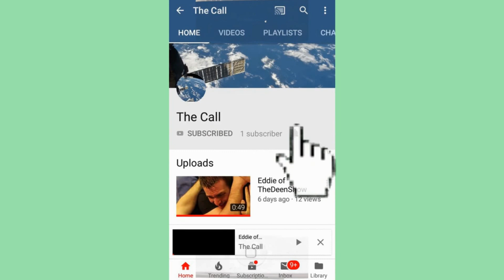সুন্নাত নামায না পড়লে কি গুনাহ হবে-২টি ব্যাংকে টাকা এর যাকাত - ড: খোন্দকার আব্দুল্লাহ জাহাঙ্গির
ড: খোন্দকার আব্দুল্লাহ জাহাঙ্গির

Tranquility. This channel aims to upload the sound quality improved version of the lectures without changing the content.
Spread the words. :)

Music
Muhammad Al Muqit
موسى العميرة-أبوعلي AboAliMosa I المنشد أحمد المقيط

Best of luck. Stay in peace.